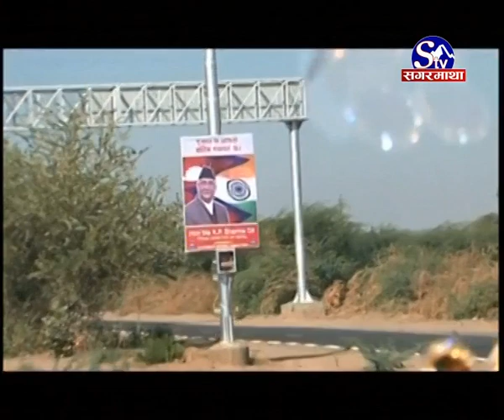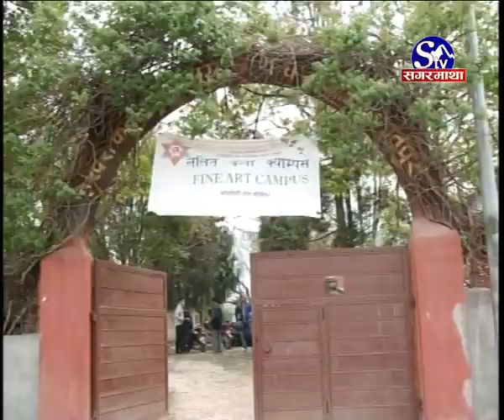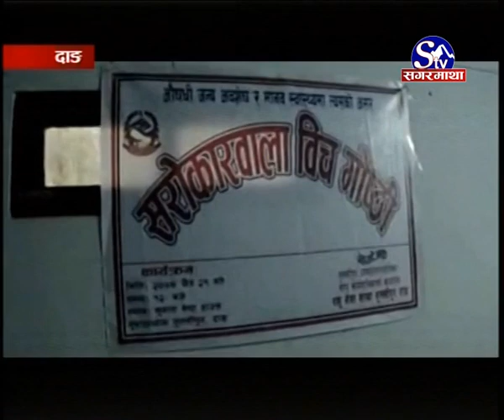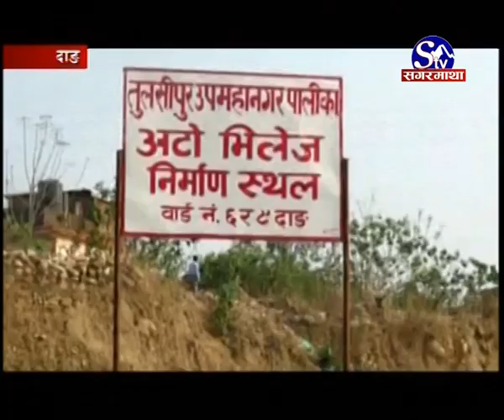Sagarmatha Prime News 2074 12 25